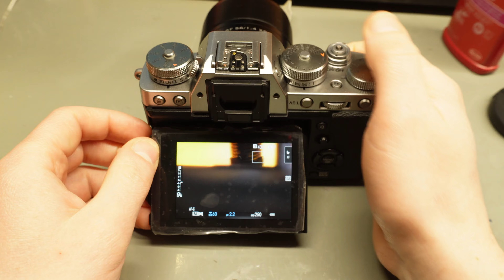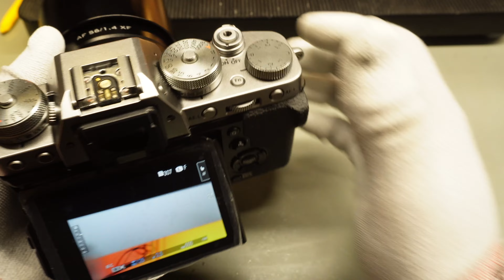Ремонт камери Fujifilm X-T3 після залиття. Частина 3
Отож, фінальна частина моєї авантюри з Fuji X-T3. Для цього проєкту було відзнято 165 відео (це близько 300гб даних і 8 годин хронометражу:))

Всім хто пропустив попередні дві частини додаю посилання.

ВАЖЛИВО! Нагадую, що на цьому каналі я показую цікаві випадки зі своєї практики і дане відео не є навчальним матеріалом чи інструкцією по ремонту.

Якщо залишились питання - сміливо залишайте їх у коментарях.

Для всіх потребуючих, як завжди, додаю таймкоди:
00:00 - Новий День!
00:17 - Миємо всі елементи верхньої частини
01:08 - Збираємо кільця
02:56 - Збираю назад верхню частину
05: